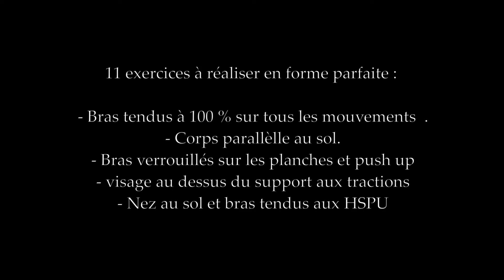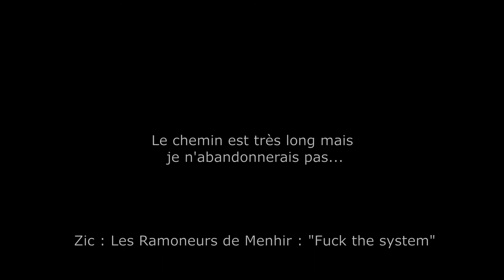The Supersaiyan requirement - training - épisode n°1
Le moment est venu de me lancer dans l'aventure un peu folle du "Super Saiyan". Ces épreuves de force sont composées de 5 niveaux.

Le Super Saiyan Requirement (niveau 0) est déjà très difficile (vous n'imaginez même pas la suite...).
J'ai encore du chemin à faire pour valider tous les exercices.

La grosse difficulté sur le niveau 0 est pour moi le muscle up (10 muscles up stricts et parfaits).

Je vais devoir me consacrer uniquement au Muscle up sur de longues séances pour espérer valider cette étape...
Rien n'est simple mais j'espère être un jour à la hauteur.
La sueur va encore devoir couler.

THE SUPER SAIYAN REQUIREMENT - Niveau 0
Planche :
- 5 tuck planche push up
- 20 secondes en Advanced tuck planche
Lever :
- 10 secondes en Back lever sur barre horizontale (double bar non autorisée)
- 10 secondes en Advanced tuck front lever
Handstand :
- 30 secondes en Handstand (sol ou barres)
- 15 Handstand Push Up contre un mur
Pull-up:
- 10 muscle up (ROM 3/4, arms bent a little bit allowed)
- 5 tractions en pronation ou supination avec deux doigts de chaque côté
Core:
- 10 relevés de jambe tendue (les pieds doivent toucher la barre)
- 30 secondes en L-Sit (sur le sol, sur barre ou autre)
Autres:
- 5 Dips avec lest de 25% du poids du corps

Tous les exercices doivent être exécutés en forme parfaite :
- Bras tendus à 100 %
- Corps parallèle au sol
- Totalement tendu sur les handstand
- La ceinture dorsale n’est pas autorisée.
Pour les planches, handstand et tractions :
- Bras verrouillés en haut des planches push up
- Bras tendus sur les tractions et visage au-dessus de la barre
- Le nez touche le sol et les bras sont tendus sur les HSPU
- Dips à fond en bas et bras tendus en haut
Il n’est pas nécessaire d’enchainer les différents exercices dans la même séance et au même endroit. Il faut juste les filmer et les avoir fait (ca peut être à des jours différents et des lieux différents).

Merci à Vass alias "The Super Saiyan" d'avoir créé ces niveaux et gros GROS respect à lui pour ce qu'il a accompli !!!